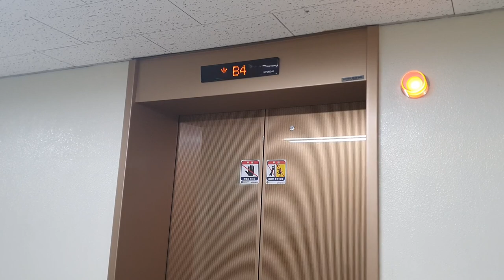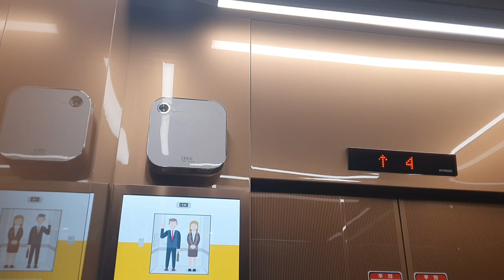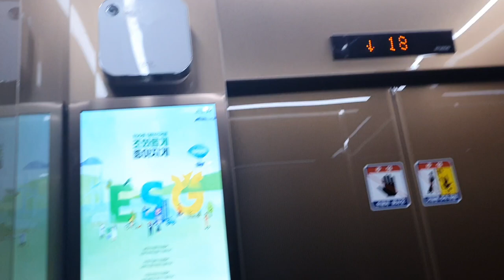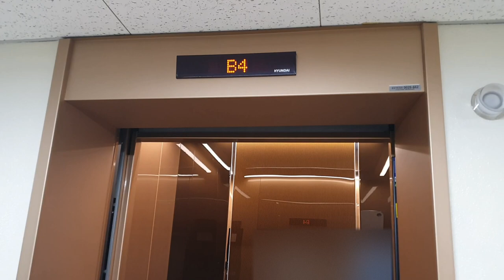Hyundai Traction Elevator at NH Foundation, Seoul Korea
Very Nice
Inside looks beautiful.
Ride quality was very good.

Person : 20
Capacity : 1350kg
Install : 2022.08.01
Hall Lantern : O
Serviced Floor : B4~18
Model/Brand : WBLX-GT-3(M)/LUXEN
Speed : 150m/min